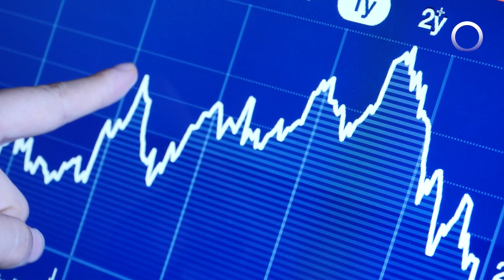What to Know Before Investing in Tech Stocks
There’s a lot to like about tech stock, but they also have drawbacks, too. We talk about what you need to know before investing in tech stocks.

0:00 Tech stocks’ benefits and drawbacks
0:15 High evaluations come with high expectations
0:37 What’s the Morningstar Economic Moat Rating?
0:52 What’s the Morningstar Rating for Stocks?

 You’ve probably heard of tech stocks in the news like Apple, Microsoft, or Zoom.

And there’s a lot to like about them. They’re fast growing, poised to benefit from a more technological world, and offer cutting-edge products and services.

But they have drawbacks, too.

Tech stocks often trade at prices above their fair value because investors are willing to pay more for their potentially promising future.

These high valuations come with high expectations, though. Good news or financial results could push these stocks higher while the opposite could cause the stocks to fall.

Before investing in a tech stock, ask yourself these two questions: “Is it a good business?” and “What is it worth?”

Morningstar analysts help us answer the first question.

They assign stocks an economic moat rating. It measures the strength of a company's competitive advantages and ability to fend off competition. Those that earn narrow or wide moat ratings can keep rivals at bay for at least 10 years.

The Morningstar Rating for Stocks helps us answer the second question about worth. Stocks that receive 4- or 5-star ratings are trading below their Morningstar Fair Value Estimate, which tells investors what the long-term value of a stock.

 Check out Morningstar.com to see what our analysts think stocks are worth.